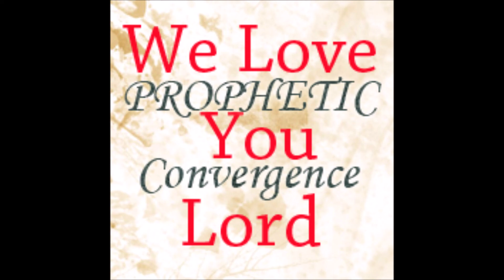Prophetic Convergence - We Love You Lord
Prophetic Convergence - We Love You Lord...Listen in Now

Join us every day for the Year in 2022! Apostle Tammy Bradford will be sharing a fresh Right Now Word each and every day. She will be Live via our Podcast - “Prophetic Reign” on Podbean
And if you want to listen later  are available via our Podcast, Youtube channel, and
For listening anytime -Podcast Find us at Prophetic Reign: